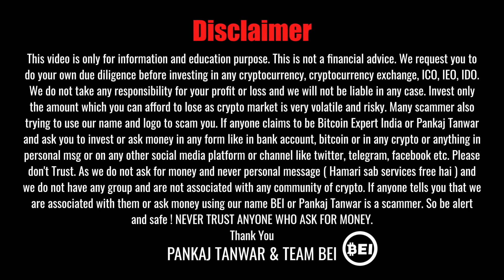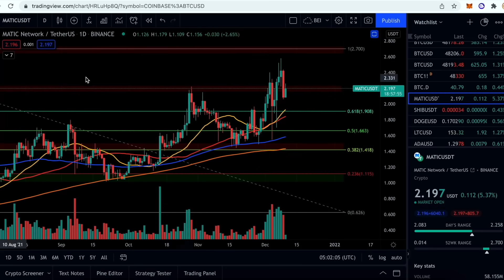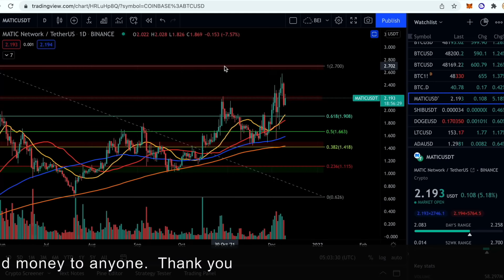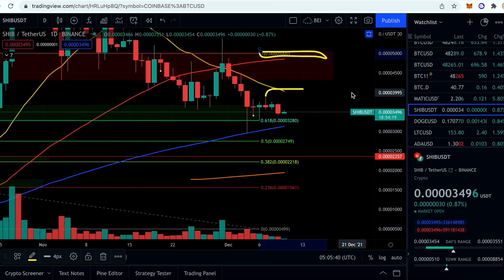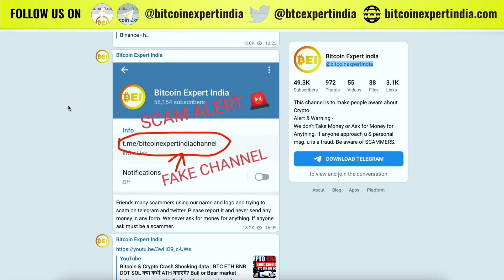🚨 Emergency - Bitcoin & Crypto in Do or Die situation | MATIC imp update - $5 possible ? SHIBA COIN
In this video, we will talk about bitcoin and crypto

⏰ TimeStamps:
00:00 Intro
00:39 Bitcoin imp support & do and die situation
03:30 Matic big news
04:03 Matic $5 - $10 Possible ?
05:08 Shiba targets and new entry points